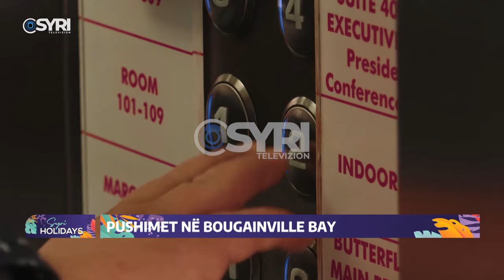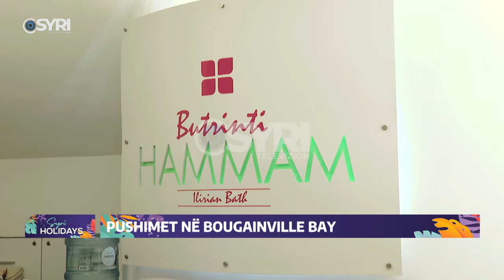SYRI HOLIDAYS/ Bougainville Bay, sekreti i famshëm i rivierës shqiptare